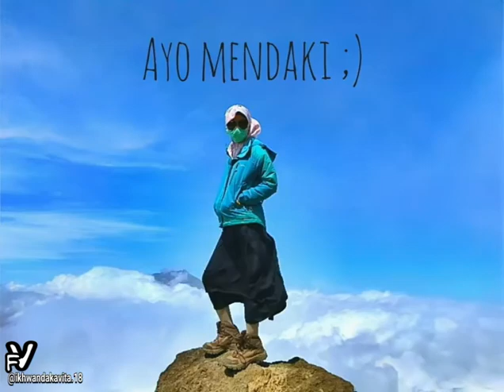AYO MENDAKI - PENDAKI - Story Wa Terbaru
Story WhatsApp
16 y.o
Adfd💜
Quotes kata kata bijak buat story WhatsApp
Story Wa Religi
Story Wa Muslimah
Story Wa Zepeto
Story Wa Terkeren
Story Wa Quotes
Story Wa Cinta
Story Wa Anak Racing
Story Wa Liaran
Story Wa Quotes Bijak
Story Wa Kata Kata Mutiara